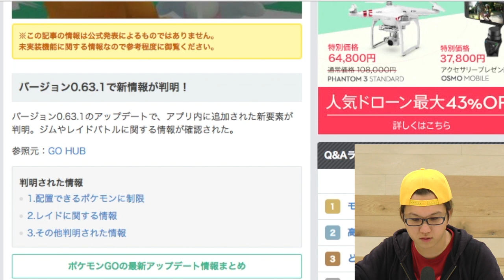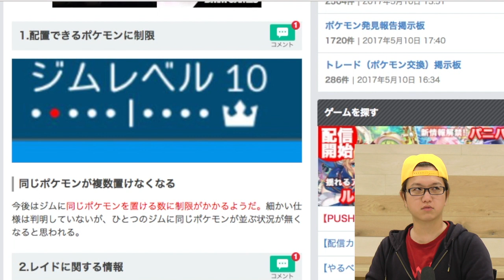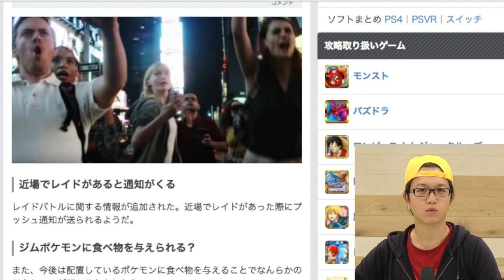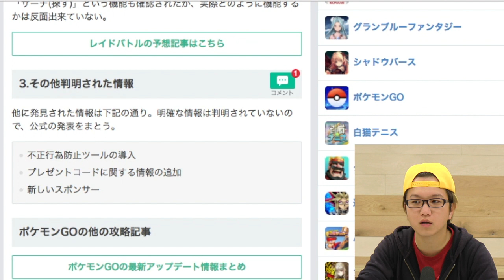【ポケモンGO】同時にそんな要素が!?最新アップデート情報!【Pokemon GO】